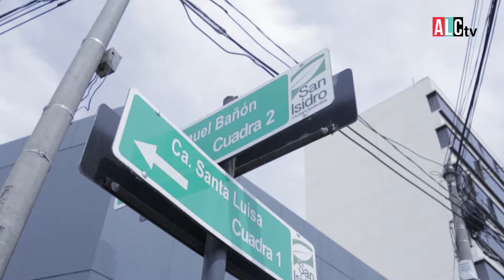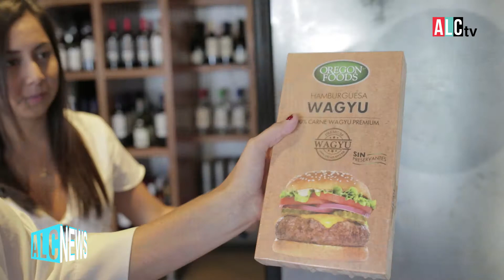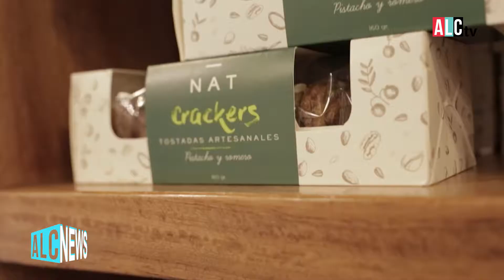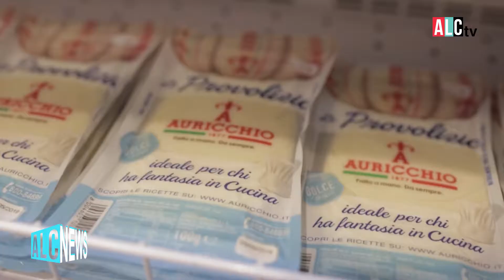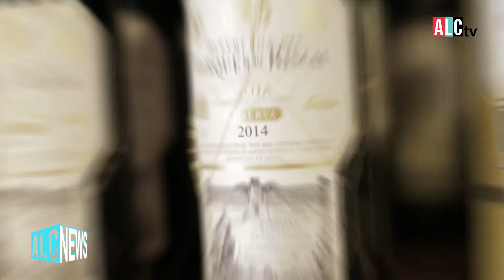ALC News l Todo lo que necesitas saber para una buena parrilla